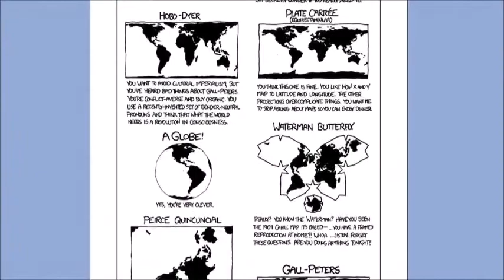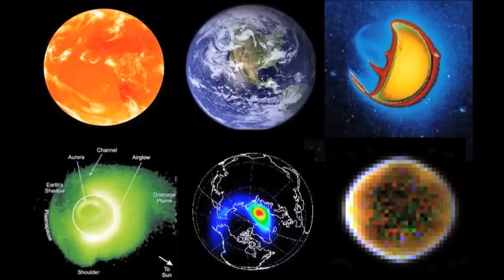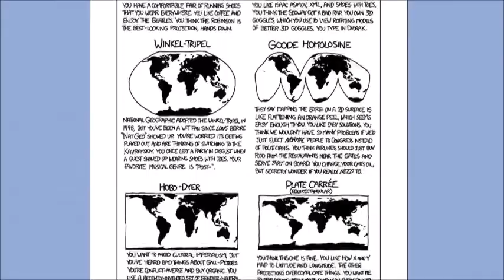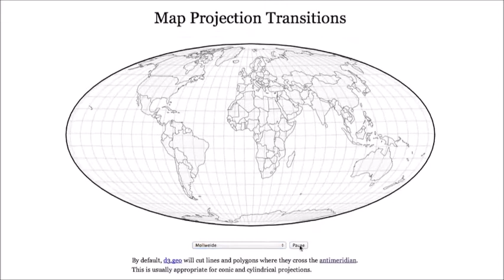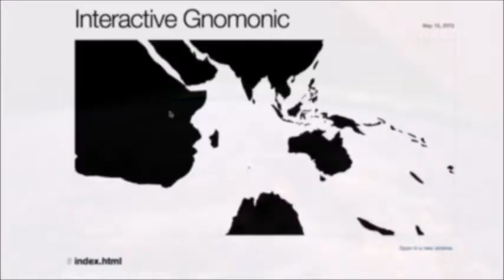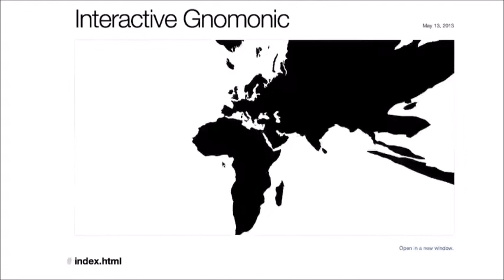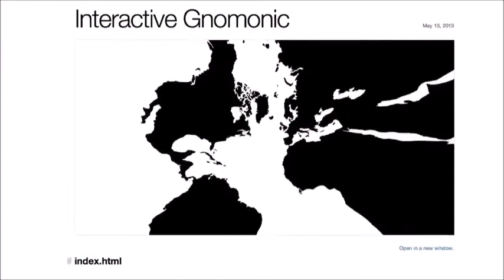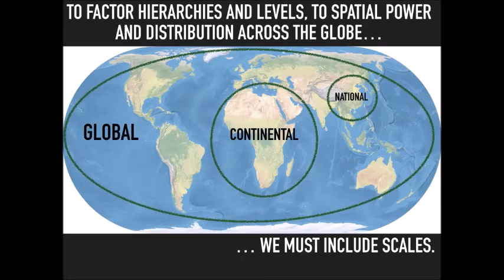GLOBAL TOTAL TRANSICIONES GERENCIA PARA TODOS MANAGEMENT FOR EVERYONE PROFESSOR RAFAEL NIEVES